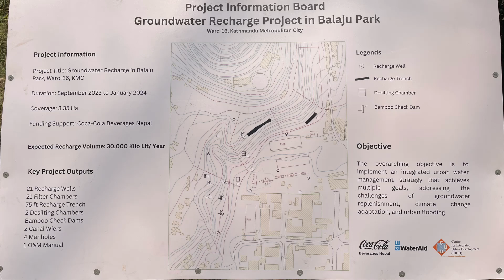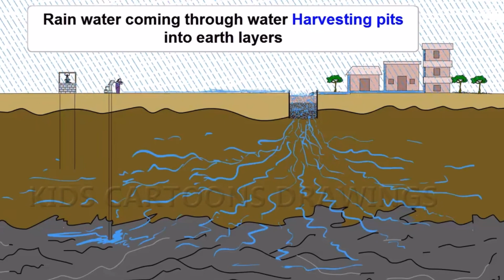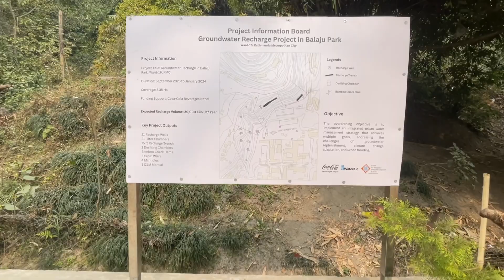💧💧यसरी वन्यो ग्राउन्ड वाटर रिचार्ज प्रणाली बालाजुमा. KMC Ground Water Recharge System Balaju💧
Ground Water Recharge System has been installed recently in Balaju Park Kathmandu and was inaugurated recently by KMC Sub Mayor Sunita Dangol and the info and importance of such system has been explained in this video.